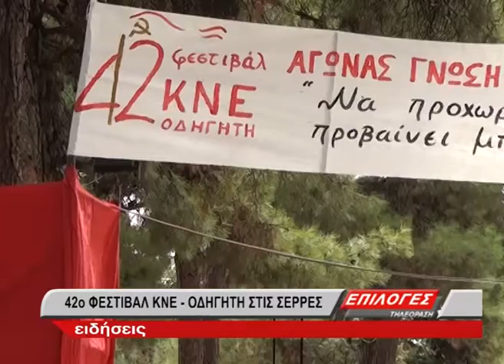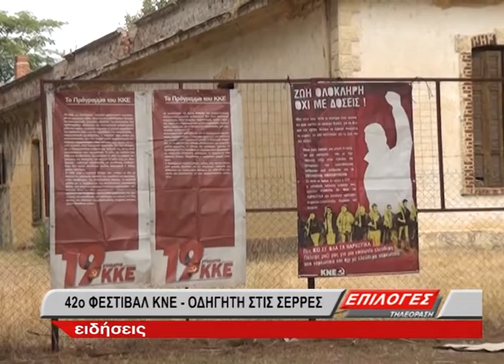ΦΕΣΤΙΒΑΛ ΚΝΕ ΣΕΡΡΕΣ